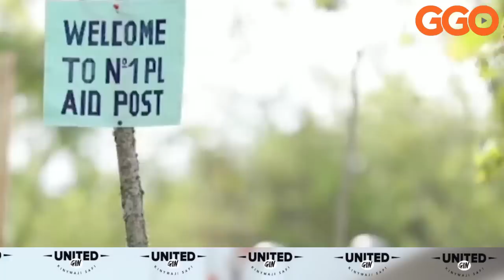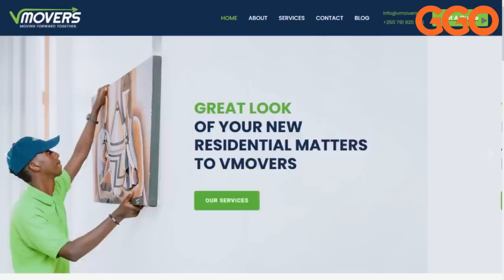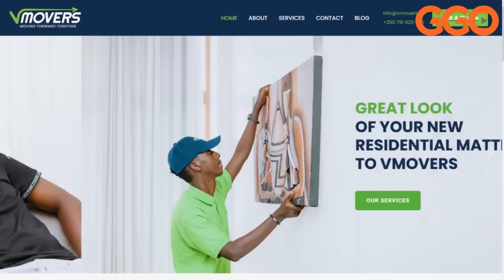INTAMBARA NI UTUNTU TWABO: MARIZAMUNDA NA GEN. MUBARAKH MUGANGA BAZAMUWE| IMYAKA IRENGA 30 MU NGABO